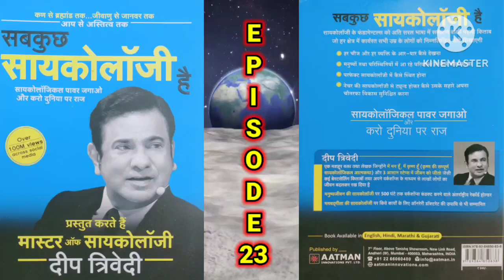Everything is psychology Episode -23.